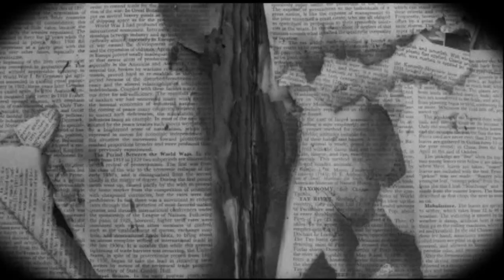Rap Battle: Las Vegas vs Texas: Franchise vs Big Kree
AHAT 3 Year Anniversary "How the West Was One". Ft. Conceited, Heartless, Crunchy Black (Three6 Mafia), C-Knight (the Dove Shack).  AHAT Las Vegas vs Texas Battle League (TBL).

paul wall chamillionaire ti bun b mike jones slim thug mexian rapper fight bum fights texas hollow da don math hoffa dj screw ugk underground kings devin the dude